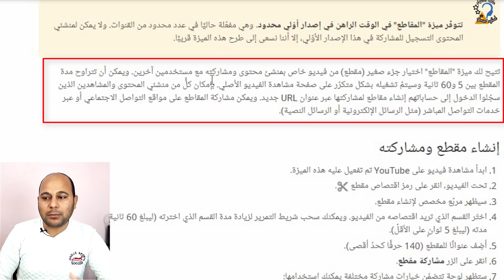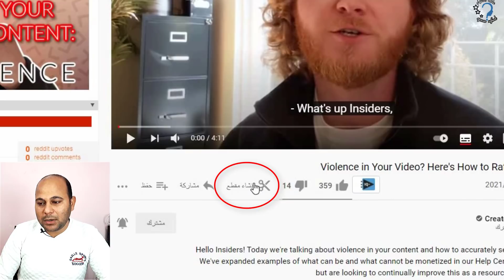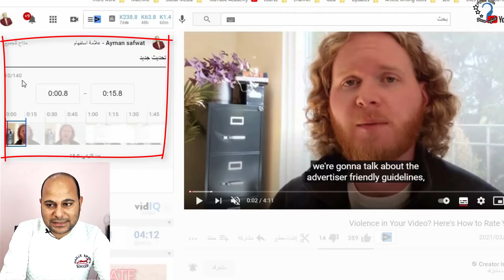ميزة مشاركة الفيديوهات الجديدة | تحديثات اليوتيوب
تحديثات اليوتيوب مستمرة حيث تم اضافة ميزة تجريبية جديدة في بعض القنوات المحدودة لكي يستطيع المشاهد مشاركة جزء من الفيديو علي السوشيال ميديا وتظهر الميزة الجديدة تحت مقاطع الفيديو علي شكل مقص .